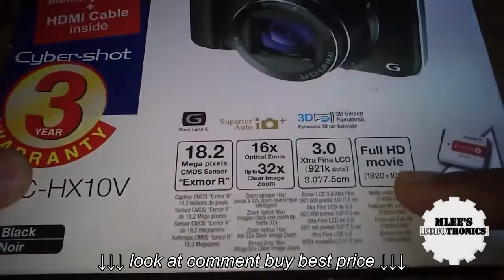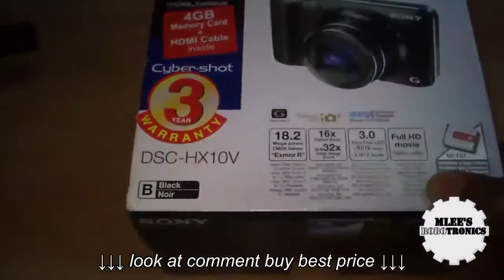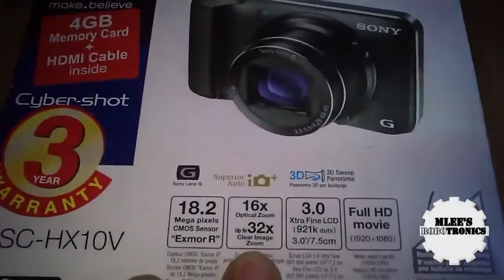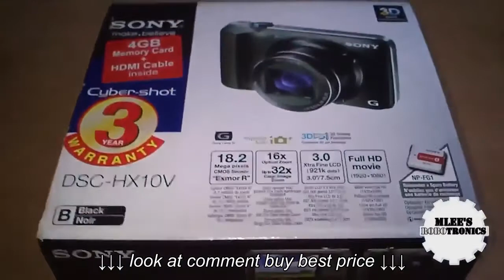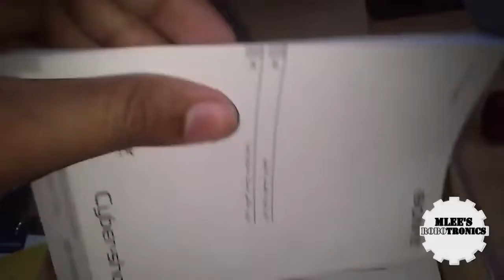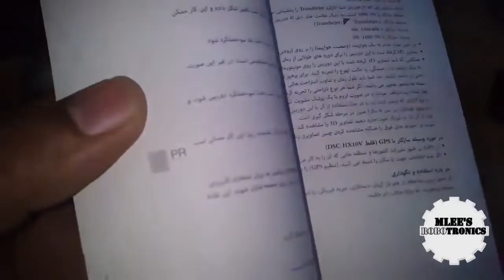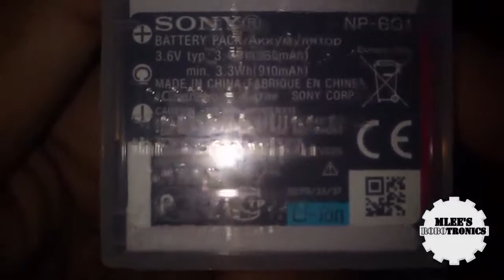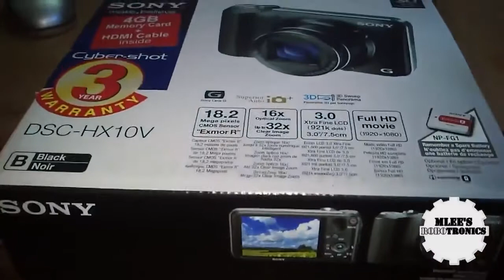Unboxing SONY Cyber Shot HX10V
Unboxing SONY Cyber Shot HX10V, Unboxing SONY Cyber Shot HX10V